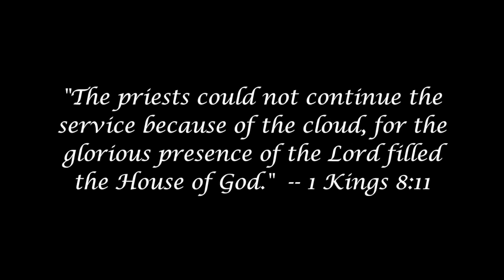O Come to the Altar - Guitar Cover and Tutorial (Elevation Worship)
Guitar tutorial: electric guitar cover for O Come to the Altar from Elevation Worship's Here As In Heaven.  This is how I play this at our church.  For what it's worth...   Hope you find it helpful.

The glory is His, the gift is the original artist's, the clumsiness is mine...

"[M]usicians ... stood on the east side of the altar playing cymbals and stringed instruments. They were joined by 120 priests sounding trumpets. The trumpeters and musicians joined in unison to give praise and thanks to the Lord...,  the singers raised their voices in praise to the Lord and sang: 'He is good; his faithful love endures forever.'  At that moment, a thick cloud filled the temple of the Lord.  The priests could not continue the service because of the cloud, for the glorious presence of the Lord filled the House of God. -- 2 Chronicles 5, 11-14